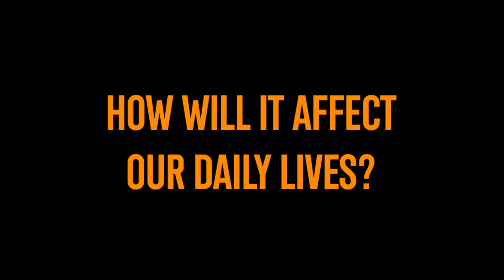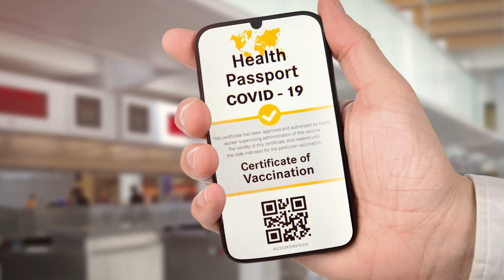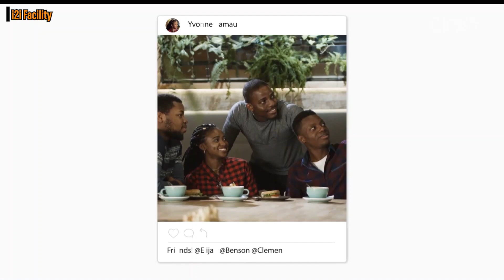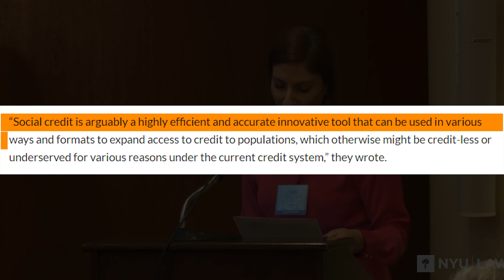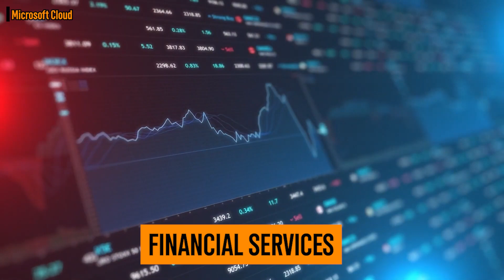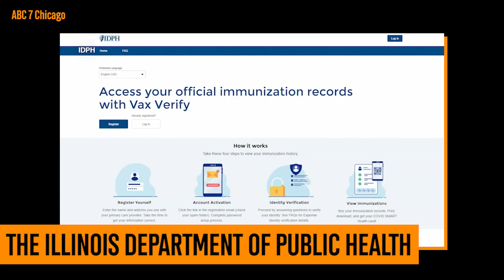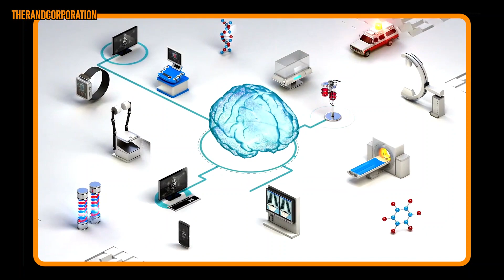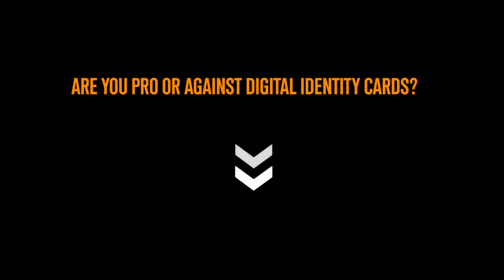The Dark Side of WEF's Digital Identity Plan - What You're Not Being Told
The World Economic Forum is planning to roll out a digital identity plan that would give each individual a unique ID. But there are concerns about the potential for abuse, and how this could lead to a social credit system where people's online behavior is monitored and scored. Elon Musk has warned that a new digital identity proposal from Klaus Schwab (World Economic Forum) is nothing more than a way to give companies and governments unprecedented access to personal data. He also thinks it can eventually lead to a social credit score like how it's in China right now.

Timestamps
00:00 What's Klaus Schwab's Plan?
01:49 Why are they pushing the digital ID?
03:41 Social credit score becoming reality?
07:47 Elon doesn't want to control anyone

The vision of Musk Munition is to transform the original content from shows, podcasts and key-notes with Elon Musk into a more immersive experience. We hope that our work can help educate as many people through this channel by making information easier for consumers on their own time without any interruptions or distractions.

The content used in videos is licensed by our partners, and if you are the legal owner of any third-party material that has been featured on this channel then please e-mail us at . We'll be happy to resolve your problem!

The videos have no negative impact on the original works. We make them for educational purposes and they're transformative in nature, since we only use audio footage or tiny pieces of video content when it's necessary to explain something more clearly - all within legal limits of course!